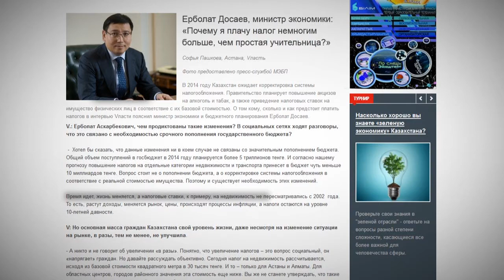Налог в Казахстане могут повысить в два раза / 1612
Сегодня в Парламенте министр экономики и бюджетного планирования Ерболат Досаев представил законопроект о необходимости повышения налогов в стране. Согласно новой поправке, налог на недвижимость в Алматы и Астане и областных центрах повысят в два раза. То есть с нынешних 30 тысяч тенге за квадратный метр в южной и северной столице до 60 тысяч, или 400 долларов. Но такую инициативу министерства депутаты восприняли недружественно. Ведь они тоже люди и тоже платят налоги